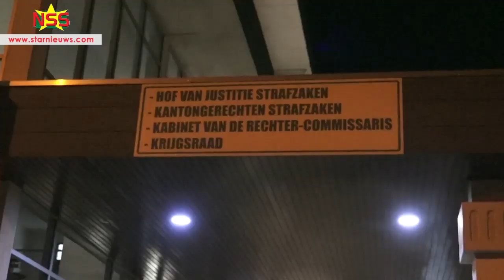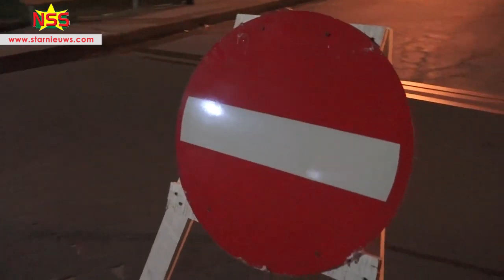NDP ers bidden en houden wacht bij Rooseveltkade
StarNieuws Suriname
Terwijl de Wulfinghstraat wordt afgesloten, begeeft zich een groep NDP-ers naar de brug aan het begin van de straat om te bidden.  Partijvoorzitter en president van het land, Desi Bouterse moet straks voor de Krijgsraad verschijnen.
Category
People & Blogs
License